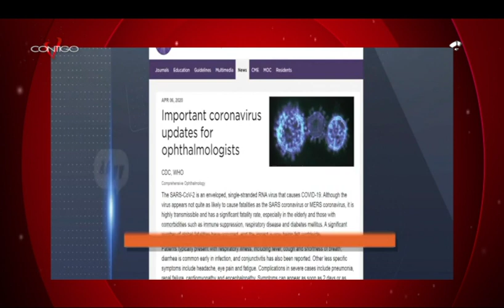¿QUÉ ES LA DISTROFIA MACULAR INFANTIL Y JUVENIL? | Parte 3